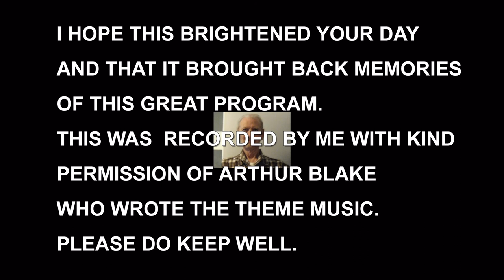TAKE THE HIGH ROAD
I RECORDED THIS FOR MY FIRST ALBUM USING MY ELKAVOX ELECTRONIC ACCORDION